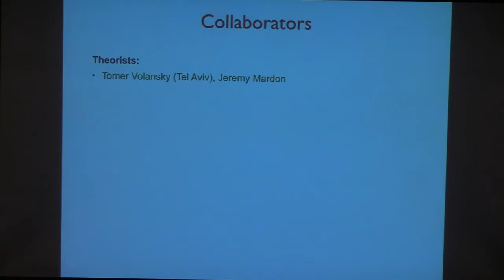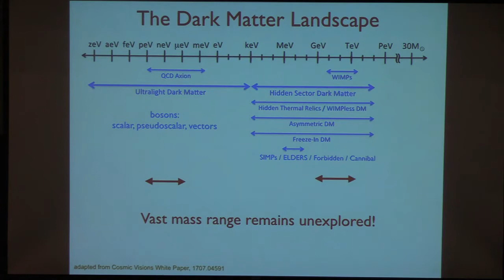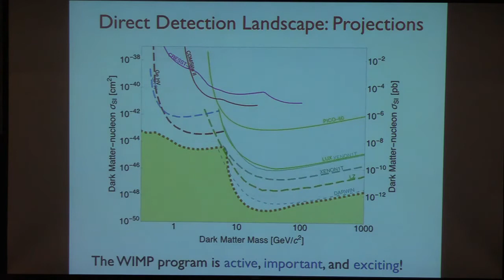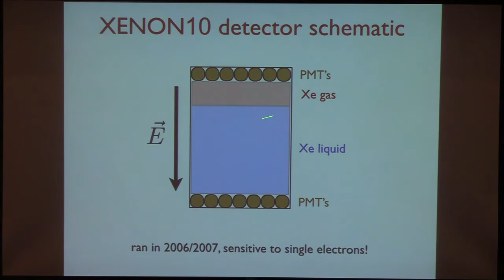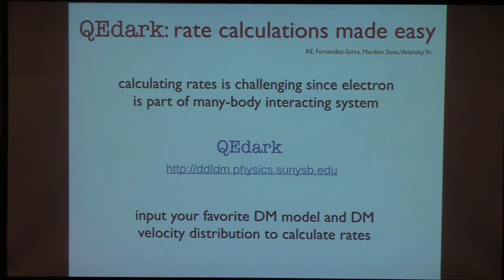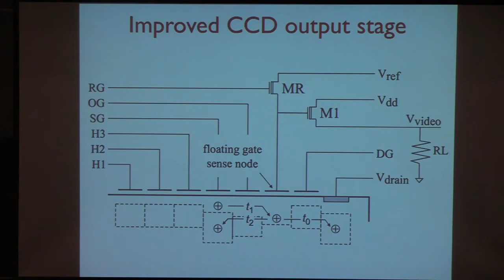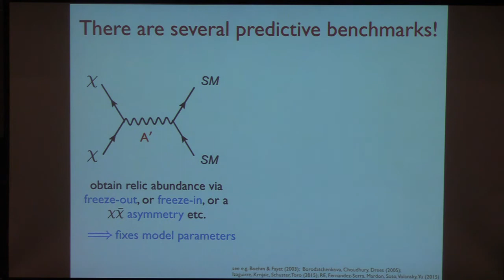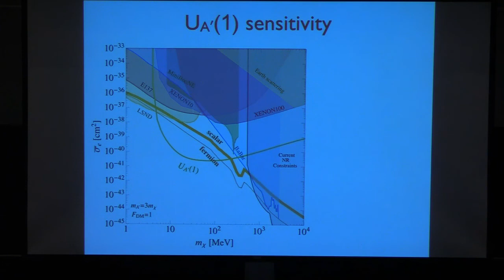Colloquium, September 28th, 2017 -- Direct Detection of sub-GeV Dark Matter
Rouven Essig

Direct Detection of sub-GeV Dark Matter

Dark matter makes up 85% of the matter in our Universe, but we have yet to learn its identity. A broad array of search strategies are needed to probe for non-gravitational interactions between dark matter and ordinary matter. While most searches focus on Weakly Interacting Massive Particles (WIMPs) with masses above 1 GeV/c^2, it is imperative to also consider other motivated dark matter candidates. In this talk, I will discuss dark matter with masses between 1 MeV/c^2 and 1 GeV/c^2, which is a theoretically and phenomenologically appealing possibility and presents a new frontier in the search for dark matter. I will highlight novel dark matter direct-detection strategies that can probe this under-explored mass range. I will describe how XENON10 data taken more than 10 years ago currently sets the best constraint on dark matter with masses as low as a few MeV/c^2. I will then discuss several planned experimental efforts, using xenon, scintillating, and semiconductor targets, that can greatly improve on this constraint. In particular, I will highlight SENSEI, a recently funded experiment that will use new ultra-low-threshold silicon CCD detectors (“Skipper CCDs”), allowing it to probe vast new regions of unexplored dark-matter parameter space in the next few years. I will also present a few simple benchmark models of sub-GeV dark matter, and briefly contrast direct-detection probes with searches at colliders and fixed-target experiments.